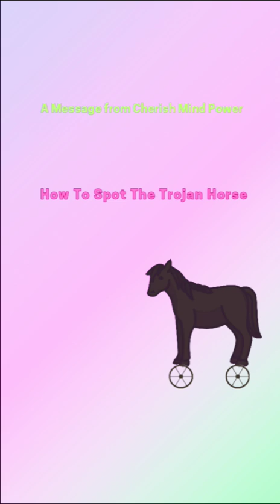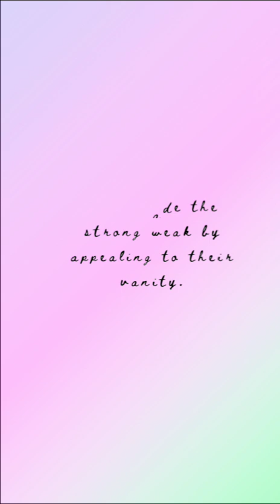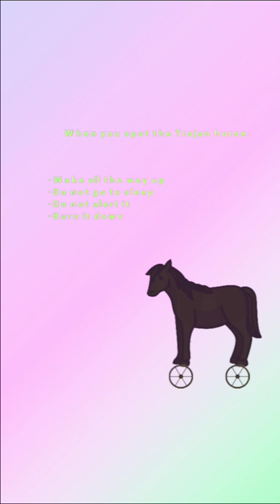How To Spot The Trojan Horse. A Message from Queen Infuzhia. Cherish Mind Power